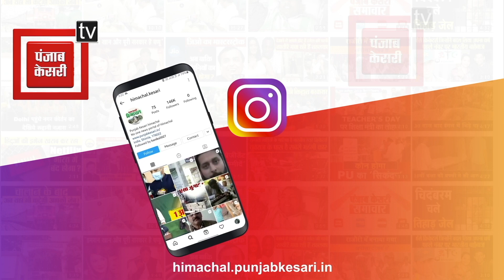शिमला: देखिए... कोटगढ़ की सड़कों पर तेंदुए के जोड़े ने लगाया नाका, थमी वाहनों की रफ्तार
शिमला: देखिए... कोटगढ़ की सड़कों पर तेंदुए के जोड़े ने लगाया नाका, थमी वाहनों की रफ्तार#himachalpradesh